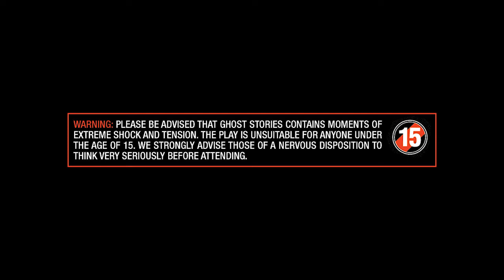Real Scary Videos 2015 | Black Shadow Caught On Camera | True Stories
Is Dead Chiller New Channel. In Ec Police Graphics Channel And We We Strive To Produce Unique Products For The Cinema, Music Videos, Advertisements, Corporate Videos, Freelance Projects. Dead Chiller Is Involved In The Creation And Design Of High Quality Digital Video Products.

Top 10 Ghost Sightings Caught On Cctv Camera, Top Ghost Videos 2015, Shadow Moving Around Dog

The Top Most Creepy Spots On Earth, Most Haunted Place On Earth, The Island Of Dolls